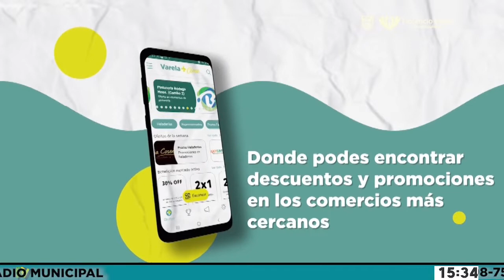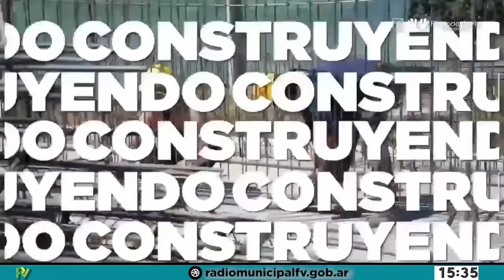CarentesDeMiércoles. Poni de Palfondo: el diseñador gráfico solidario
En Carentes de Miércoles, Hugo Lamadrid entrevistó a Diego “Poni” del emprendimiento Palfondo, donde realizo el diseño de los números de distintas paradas de colectivos en el AMBA. Además, hablo sobre el diseño del número 15 con el gesto del Licha López que se hizo viral entre todos los hinchas de la academia.